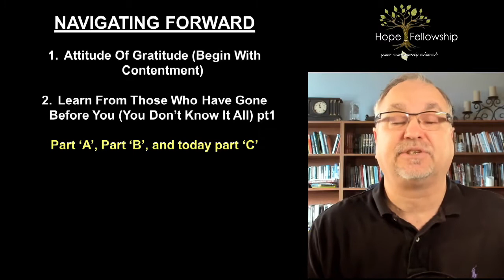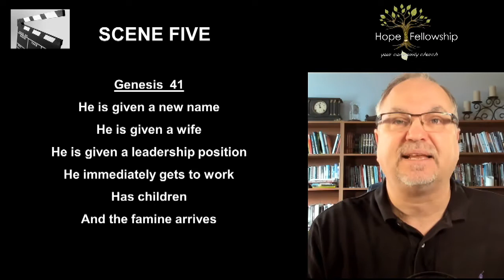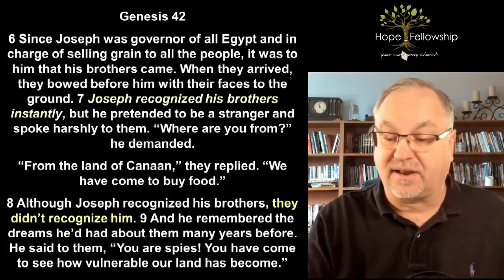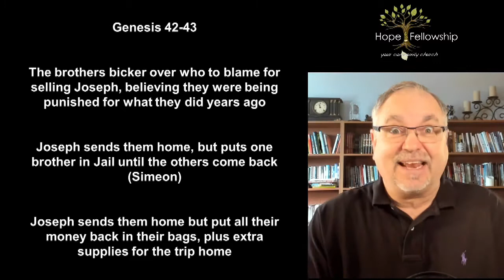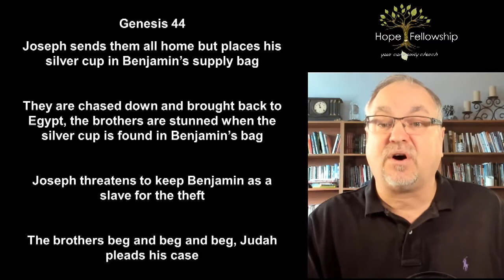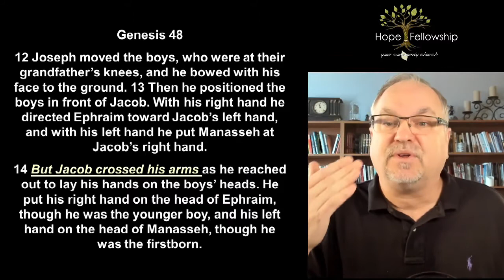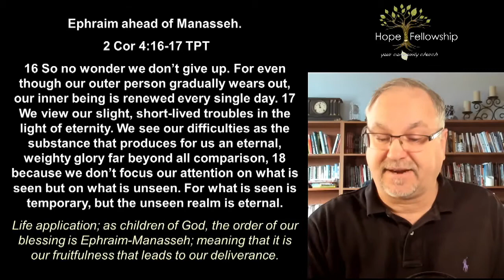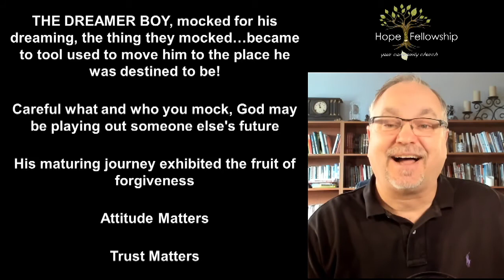Navigating Forward – “Strategic Foundations That Shape Decisions” Pt.4 [Mike Zenker]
Navigating Forward – “Strategic Foundations That Shape Decisions” Pt.4 (**edited: MESSAGE ONLY)

Key things to consider as you ‘navigate forward’ especially when you have decisions to make.  These foundations will have a very positive impact.  Enjoy

Foundations So Far:
1. Attitude Of Gratitude
2. Learning From Those Who Have Gone Before Us (today’s topic – part 3)

***Love what you are hearing?  Donate today and help keep this going